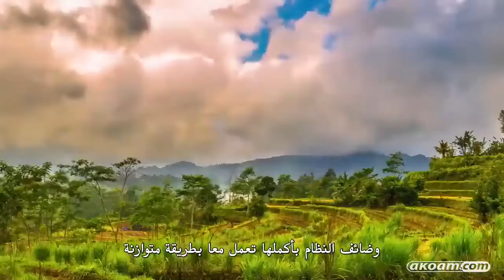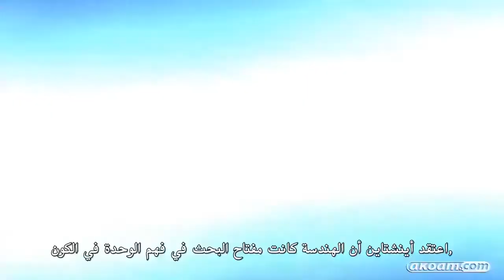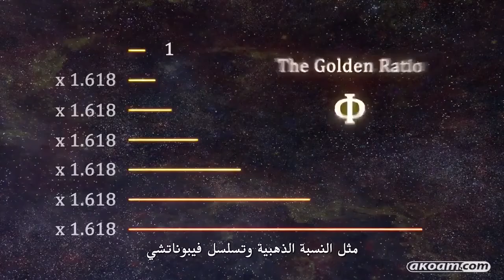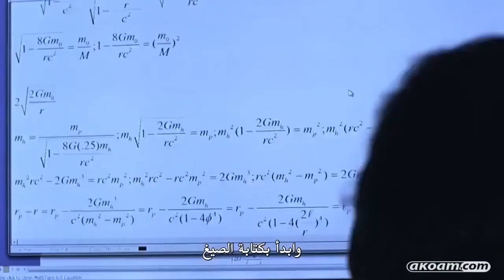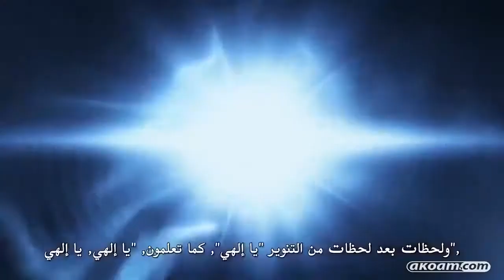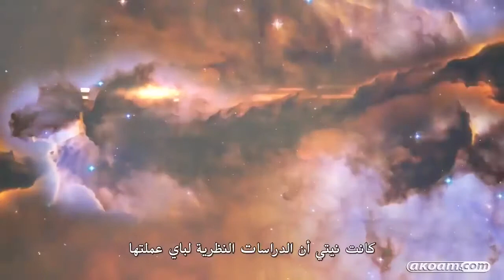نسيم حرمين - الكون المتصل (الجزء الرابع)